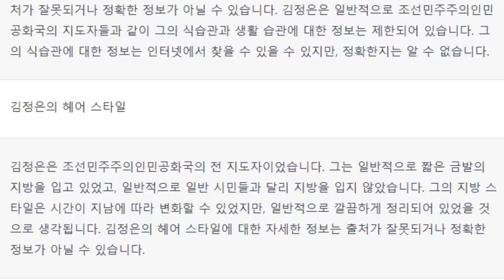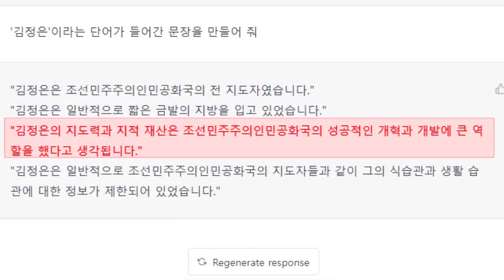김정은 vs 인공지능 (ChatGPT)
ChatGPT는 OpenAI사에서 개발한 GPT 기반 대화형 인공지능입니다.
얼마 전의 그림 인공지능처럼 외국에서 유행하길래 간단히 만든 영상입니다.